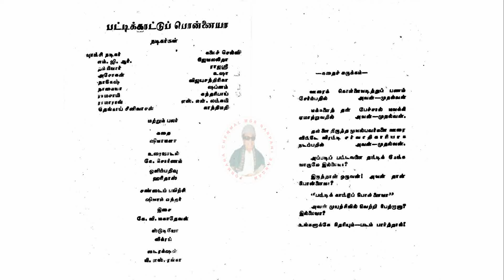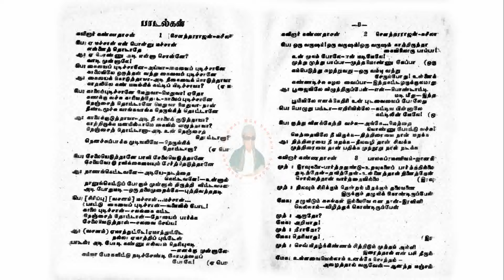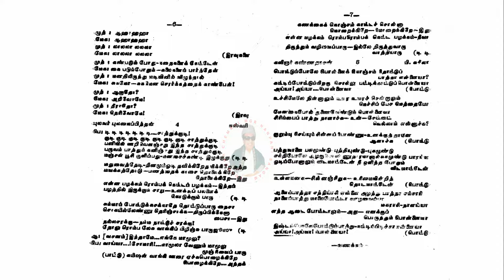# புரட்சி நடிகர் எம்.ஜி.ஆரின் பட்டிக்காட்டு பொன்னையா Pattikaattu Ponnaiya பாட்டு புத்தகம் - 1973.